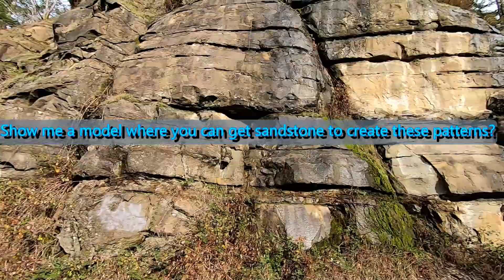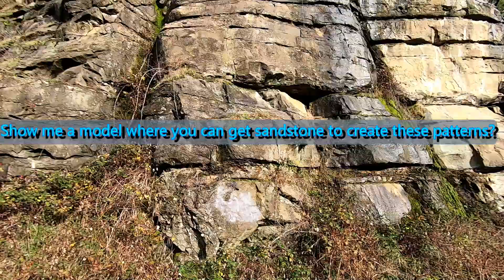This Geological Theory Never Happened At All.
This was not caused by Deltas or ocean currents, not  caused from sedimentary deposit in a lake or any of those geological theories. If this is geological Sandstone deposits, why no cross bedding anywhere? What geologist believe to be sedimentary deposits of sandstone layering formed under the oceans like this is Not true!   I will show you why in this video. I have hundreds of hours into this sandstone research. If you have taken geology 101 then explain how this is possible with sand and why no cross bedding anywhere?. That is my first question. Where is the cross bedding? ..  James Hutton was 100% Incorrect.